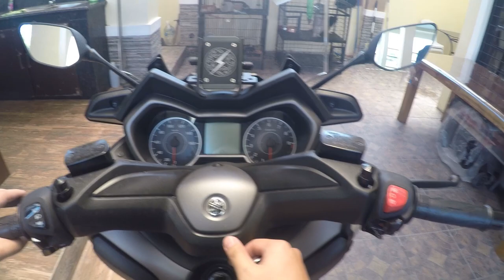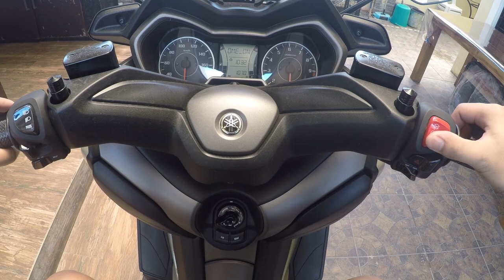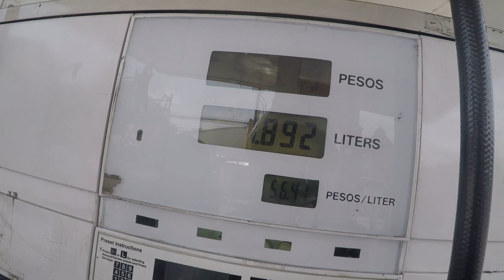YAHAMA XMAX FOR DAILY MOTO VLOG | INSTALLED BOSCH EUROPA | LOUDEST MOTORCYCLE HORN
is xmax good for daily moto vlog? did the bosch europa fit the xmax? watch till the end!

Thankyou!

ANDREILIM |